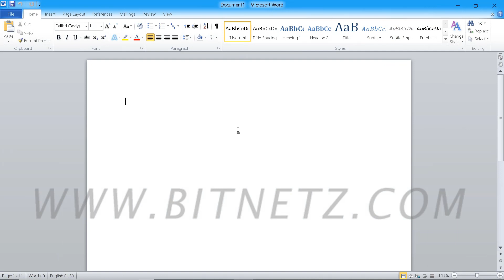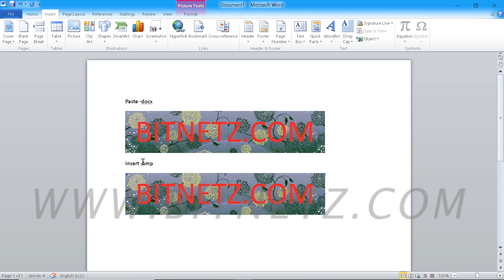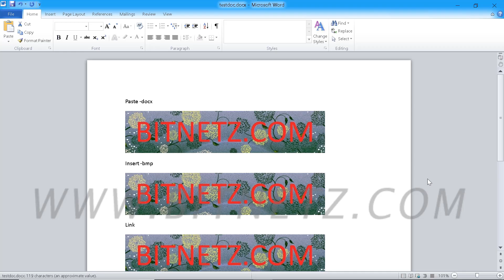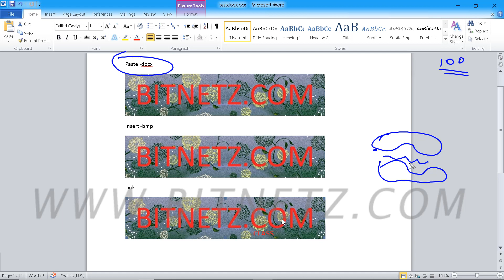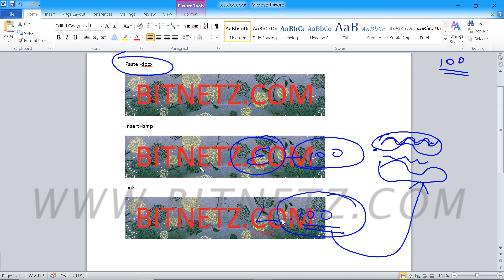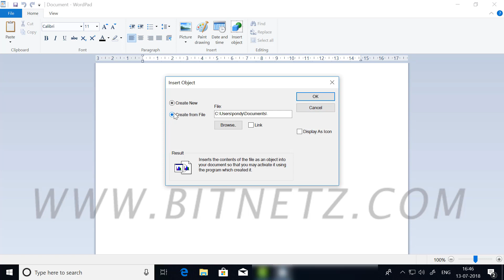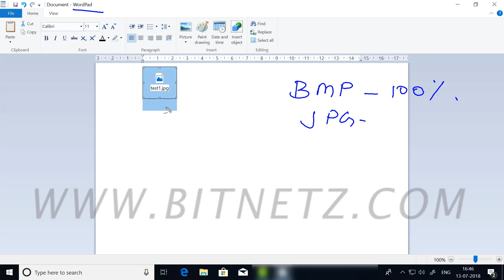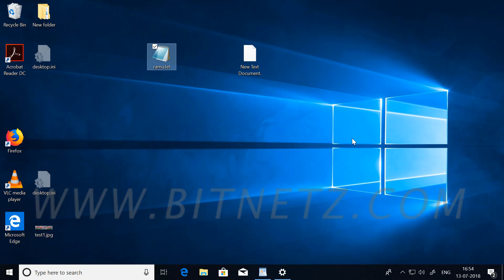066 Windows 10 Registry Introduction - 5 Tamil